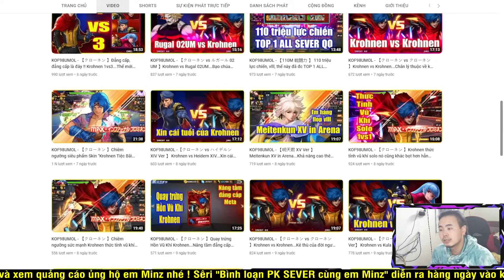KOF98UMOL - Bình loạn PK SEVER - Kèo ko tưởng Rugal 02UM+ Leona XV cân đẹp Clark XV + Vanessa XIV..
KOF98UMOL - Bình loạn PK SEVER FULL SMAX FULL 15 - Đại Đế gặp Chris 02UM thiêu hồn là ngất ngayyy

📱Device: ROG PHONE 3 (12GB/128GB)
🎥Screen Recorder: ELGATO HD60S+
🎞Editor: Adobe Premier Pro 2020
►App stream, quay video: OBS Studio

LOL Mobile
Wild Rift